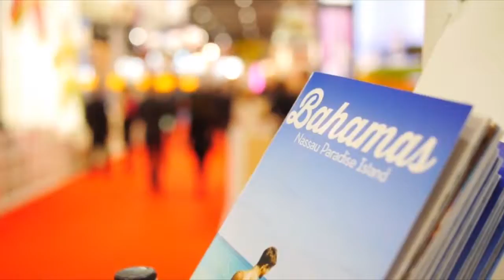TT June19 15, European Market